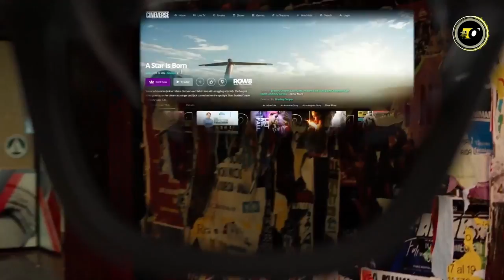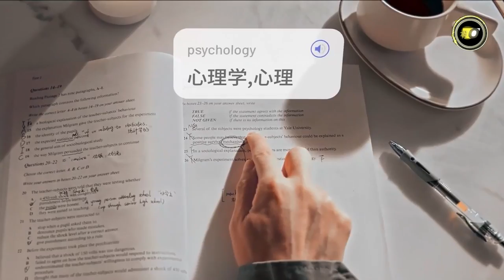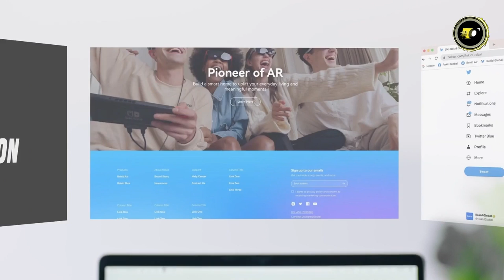Best Smart Glasses 2024 [Hold Your Purchase Until You SEE This!]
Top 5 Best Smart Glasses 2024

00:00 - Introduction

►01:11 - No/5: XReal Air
►02:57 - No/4: TCL RayNeo X2
►04:50 - No/3: Rokid Max
►06:39 - No/2: Inmo Air2
►08:27 - No/1: Xiaomi Wireless AR Glasses

10:33 - Conclusion
Welcome back to TechOrigin! The future is clear, and it's right before your eyes. Today, we're unveiling the Top 5 Smart Glasses of 2024. These wearables seamlessly merge fashion with function, offering a blend of style and cutting-edge tech. Experience augmented reality, hands-free connectivity, and interactive interfaces, all within your line of sight. Whether for work, play, or daily tasks, discover which frames are redefining digital interactions.